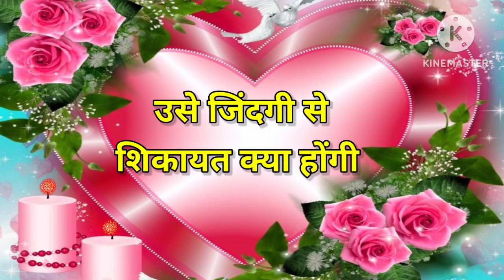Good night video , Good night status , Good night song , Good night photo